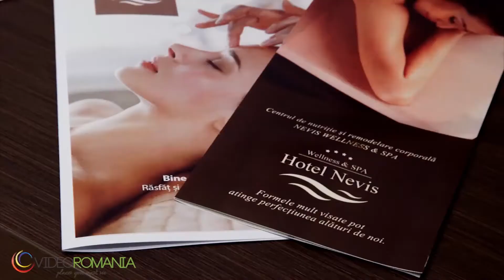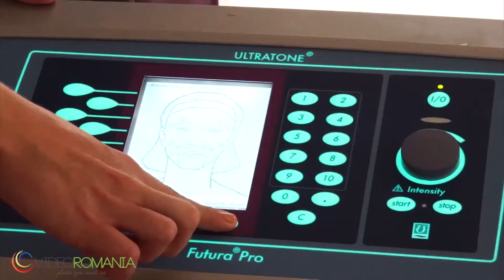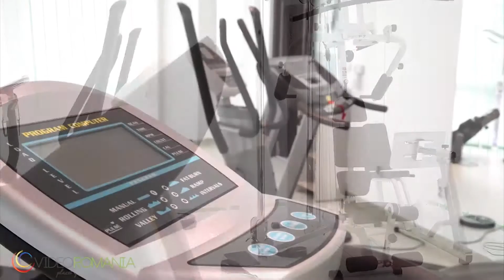Hotel NEVIS Oradea